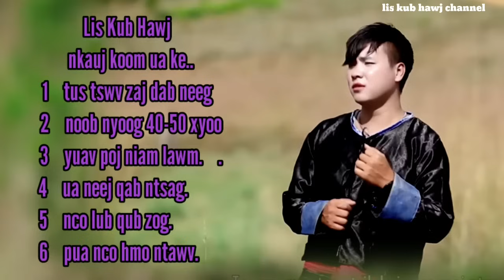6 nkauj koom ua ke by lis kub hawj